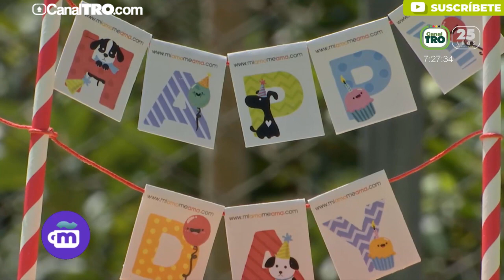Fiesta de cumpleaños perruna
Nuestra hermosa Damaris te enseñará a realizar una gran fiesta de cumpleaños para tu mascota.